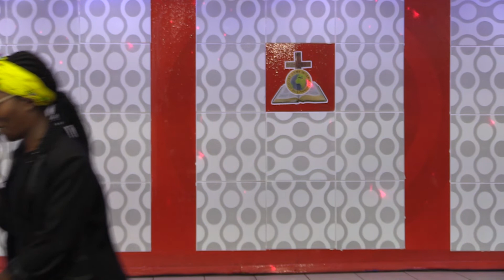MrsAngelic - Live at Locust Army International